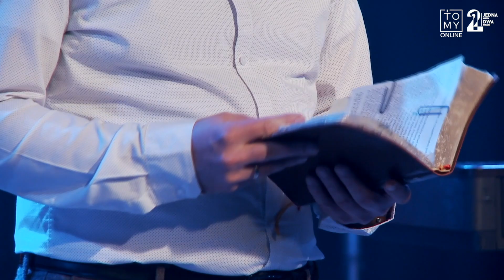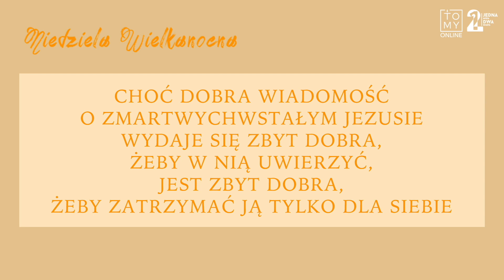Wielkanoc z SCh Tomy - 12.04.2020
Wyjątkowa, historyczna niedziela wielkanocna!
Nie możemy spotkać się jak zawsze, ale możemy oddać Bogu chwałę jak nigdy przedtem.
Świętujmy zmartwychwstanie Chrystusa w naszych domach!